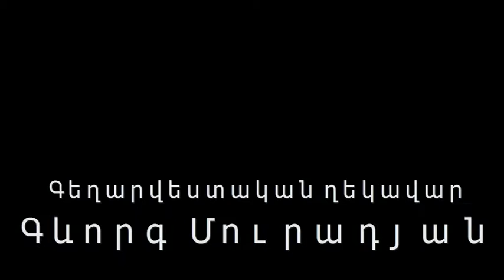Արցախի կամերային նվագախումբ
Արցախի կամերային նվագախումբ Գեղարվեստական ղեկավար Գևորգ Մուրադյան Մենակատար՝ Իրինա Սոկրատյան, ջութակ